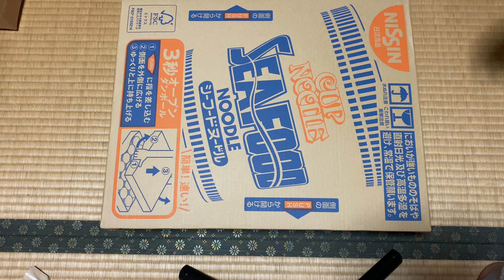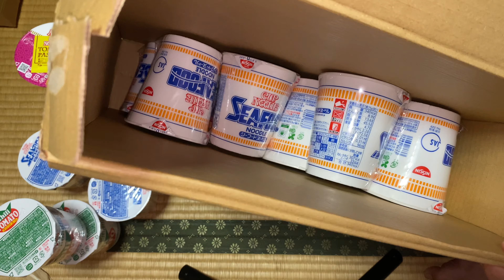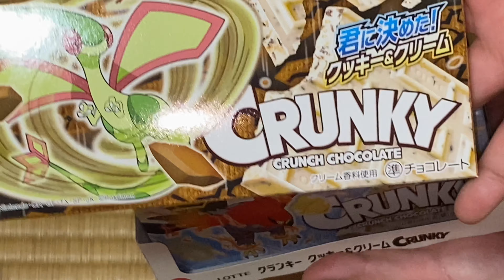How To Save Space In Balikbayan Boxes! | wendz diary